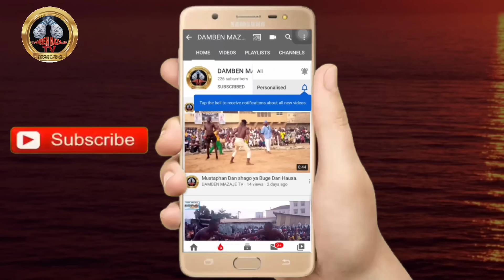Yau lahadi 1/6/2024 Gardama ta ƙare Ramadan ya sumar da "yar mage a final